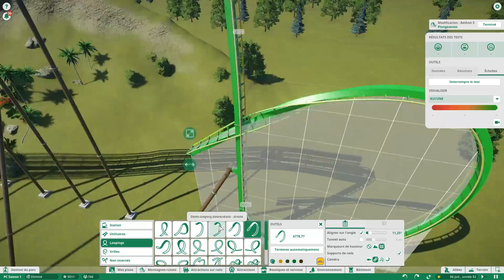[FR] Planet Coaster Ep. 49 - Looooooopings !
Il est enfin temps de se lancer dans la construction de notre parc d'attraction ! Digne successeur des Rollercoaster Tycoons, PC propose un outil de création incroyable, magnifique, puissant et très modulable.

Musique : Acoustic Dreams 12 - Örjan Karlsson, Effective Demand - Martin Klem, Car Game Lounge - Martin Baekkevold, West African Stories 3 - Magnus Ringblom